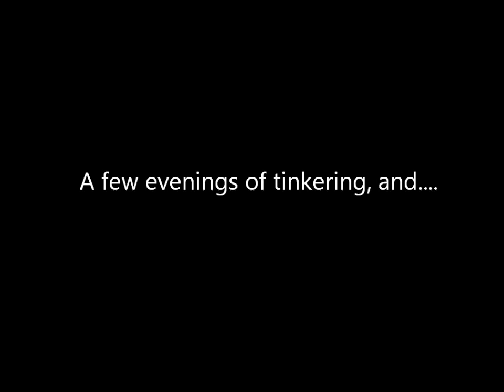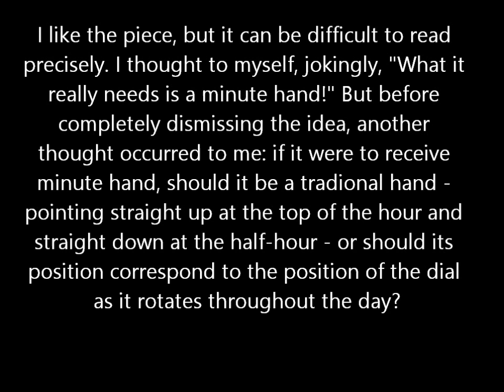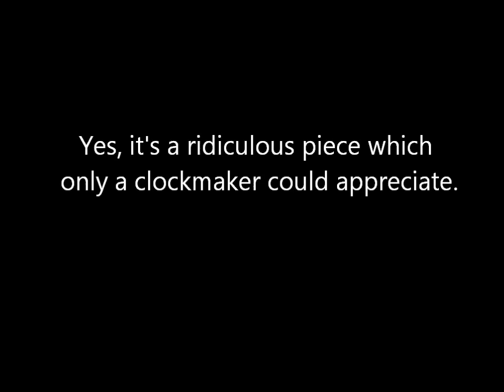LEGO Handless Clock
A handless clock built with the new Technic 11x11 curved rack gear.

The second piece is presented with tongue firmly planted in cheek.